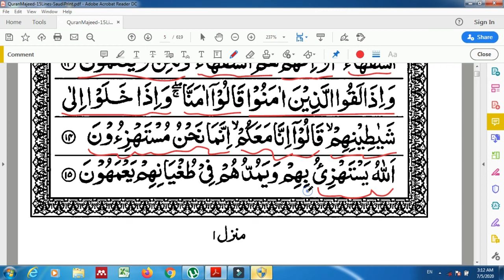Learn Surah Baqarah Ayat 5 -15 | Quran at Home | Step by Step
In this video, we will learn Surah Baqarah Ayat 5 -15 @learning4peace